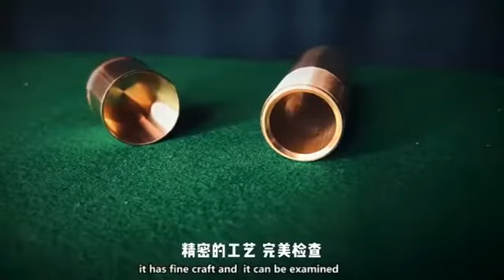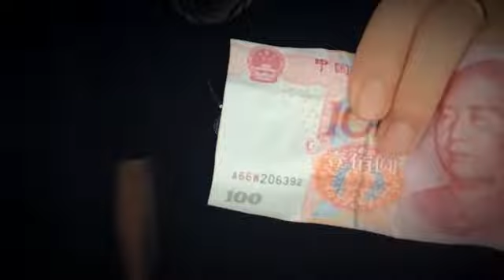Slim Bill Tube Brass